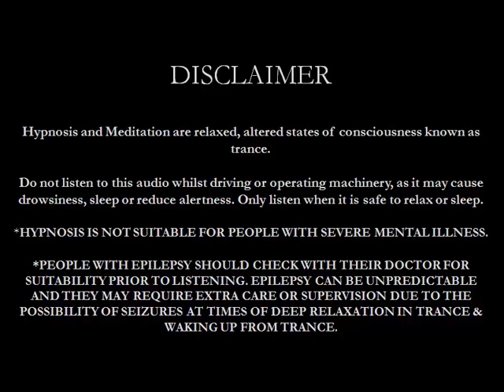Guided Morning MEDITATION for GRATITUDE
A guided morning meditation to help you get into an attitude of gratitude. Start your day with counting your blessings and they multiply. It's easy to forget this positive habit but it's nurturing for your soul.

Best wishes x
Lina

*DO NOT LISTEN TO THIS AUDIO WHILST DRIVING OR OPERATING MACHINERY

Music "Adrift Volume 2" by Christopher Lloyd Clarke from enlightenedaudio.com